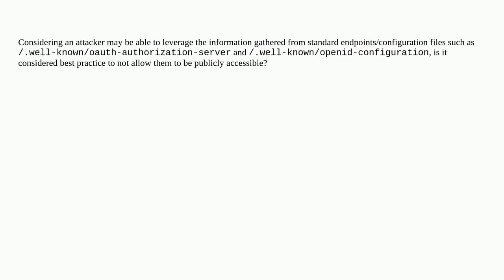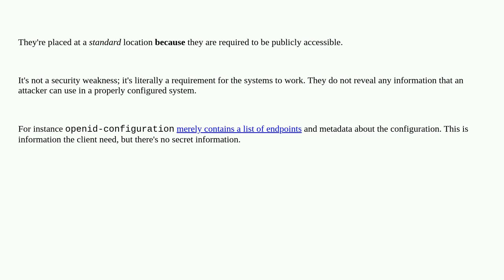Security: Should standard OAuth endpoints/configuration files be kept private?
Should standard OAuth endpoints/configuration files be kept private?

A special thanks goes out to the awesome community

  oauth2 oauth